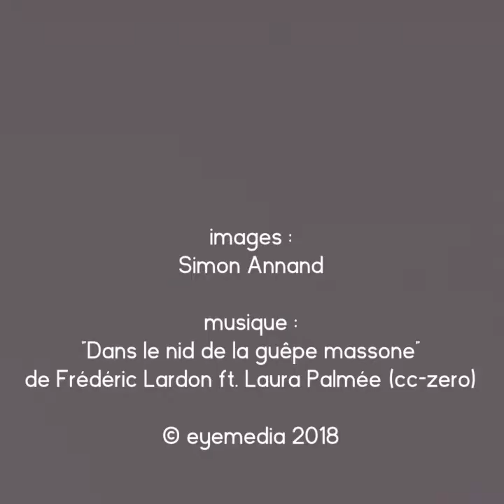L'Avis de SCENES 30 - THE PRISONER de Peter Brook et Marie-Hélène Estienne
Texte et mise en scène Peter Brook et Marie-Hélène Estienne
Lumières Philippe Vialatte
Eléments scéniques David Violi
Assistante costumes Alice François

Avec Hiran Abeysekera, Ery Nzaramba, Omar Silva, Kalieaswari Srinivasan et Donald Sumpter